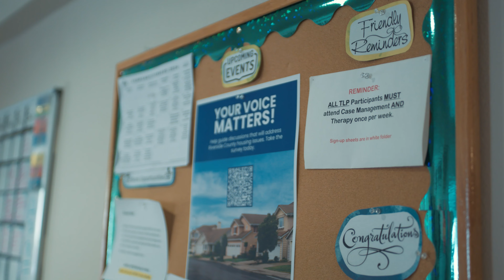Alternative Education Students Spread Kindness with Hershey's Grant to SAFE House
Two Alternative Education Schools, Palm Springs Community School and Betty G. Gibbel Regional Learning Center, took part in spreading kindness to their local communities. Both schools were awarded $500 grants from Hershey's "The Heart Warming Project" to purchase supplies for the local S.A.F.E. Houses in their cities. Students planned out what they needed to buy for the residents of the S.A.F.E. Houses and packed them up to deliver them to the facilities. With the help of their mental health therapists, they were able to complete the acts of kindness and walk away proud.

Hershey's The Heart Warming Project: Through our Action Grants, we empower students to lead the way in advancing inclusion, empathy, kindness and connection in their schools and communities. For its 5th anniversary, the Hershey Heartwarming Project is doubling it's Action Grants from $250 to $500.

Connect with RCOE Online!